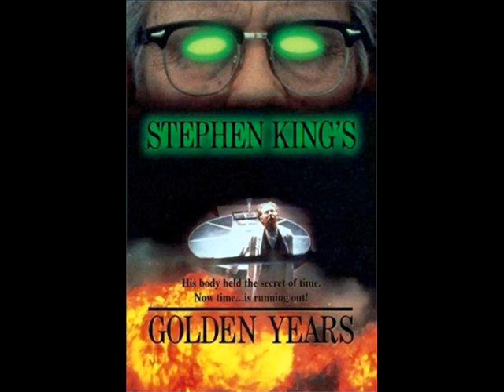43 Golden Years - End Title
OST Golden Years - David Bowie